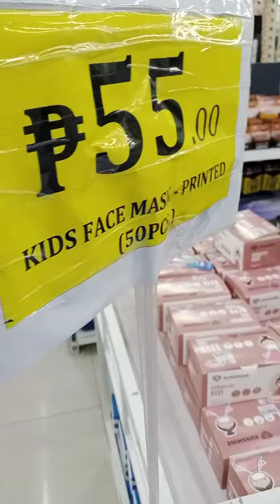face mask at face shield wow very low price 🥴 || Dancing myra vlog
unti unti na talaga ang panahon back to normal na guys❤️🙏